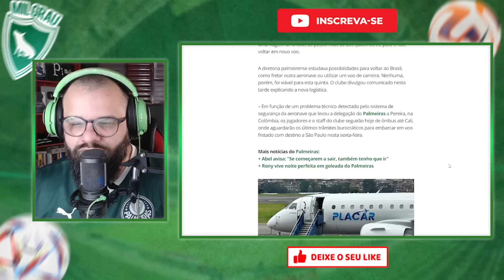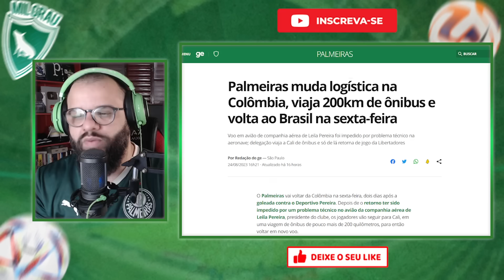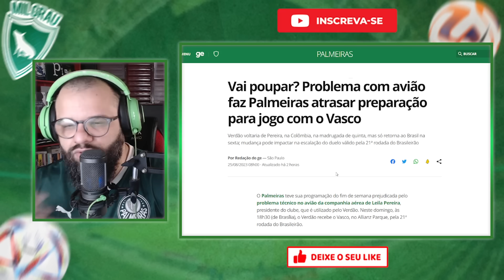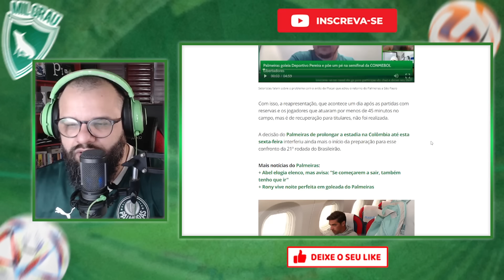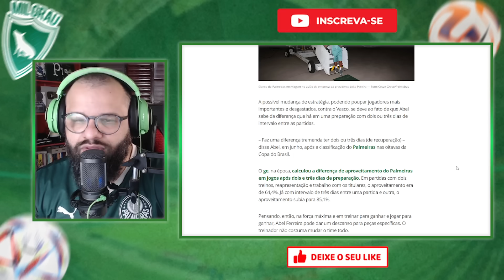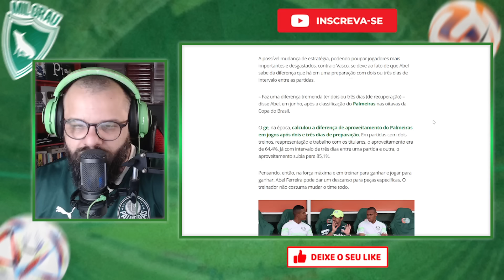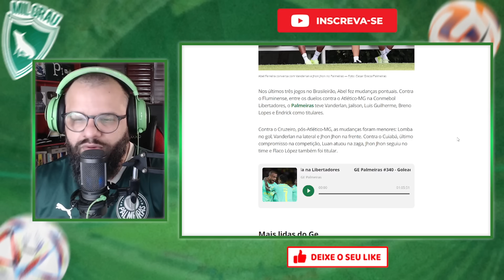ENTENDA A LOGÍSTICA DO PALMEIRAS APÓS PROBLEMA NO AVIÃO E COMO VAI INTERFERIR NO PRÓXIMO JOGO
"O Palmeiras vai voltar da Colômbia na sexta-feira, dois dias após a goleada contra o Deportivo Pereira. Depois de o retorno ter sido impedido por um problema técnico no avião da companhia aérea de Leila Pereira, presidente do clube, os jogadores vão seguir para Cali, em uma viagem de ônibus de pouco mais de 200 quilômetros, para então voltar em novo voo."

ULTIMATO NA DIRETORIA? ABEL MANDOU A REAL SOBRE FUTURO NO PALMEIRAS